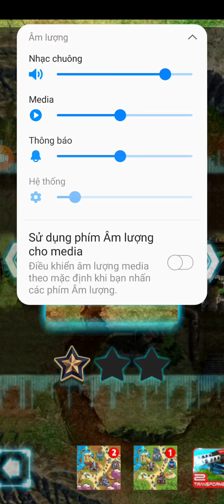Game: Galaxy Tower Defense map4 / pdl game / thủ thành game chiến thuật hay nhất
Galaxy Defense - Game thủ thành chiến thuật tốt nhất trên Android! ★★
Game Thủ Thành Chiến Lược - Tower Defense đã được hàng triệu người dùng trên thế giới đánh giá cao và vô cùng yêu thích. Thu Thanh Chien Luoc mang đến cho người chơi cảm giác mới lạ trong thể loại game chiến tranh - chiến thuật!

Cuộc chiến khốc lệt nhất hành tinh đang tới giai đoạn hồi kết, và cái kết đó phụ thuộc vào bạn, Hãy trở thành một Defender huyền thoại, chiến đấu trống lại lũ robot hủy diệt, mang lại hòa bình cho giải thiên hà.
Có thể bạn đã chơi rất nhiều game thể loại thủ thành, nhưng Thu Thanh – Game Chien Thuat sẽ đem lại cho bạn những trải nghiệm mới lạ bằng cách bố trí bản đồ thông minh, những màn đấu súng hấp dẫn nhất lịch sử nhân loại. Thu Thanh – Game Chien Thuat là cuộc chiến tranh sống còn giữa loài người và robot, một là tồn sinh, hai là hủy diệt.

Thu Thanh – Game Chien Thuat được xây dựng theo phong cách trò chơi cổ điển với những nhiệm vụ hoàn toàn mới.